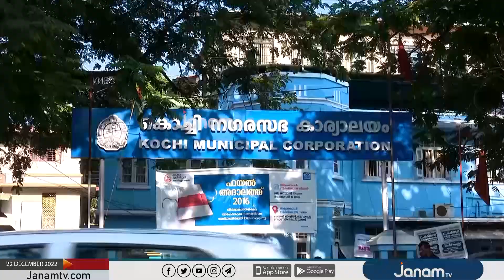കൊച്ചി നഗരത്തിലെ വെള്ളക്കെട്ട് പരിഹരിക്കാൻ യൂറോപ്യൻ യൂണിയന്‍റെ സഹായ വാഗ്ദാനം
NEWS ANCHORS : ROHINI MAHESH, ARYASREE